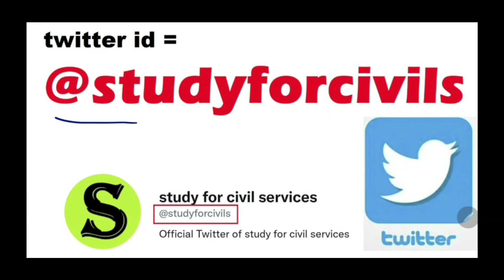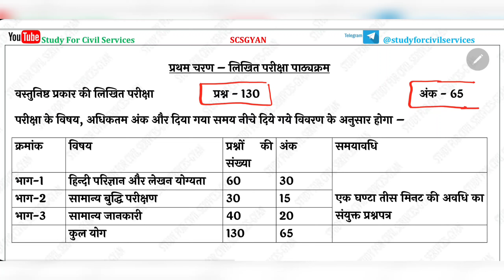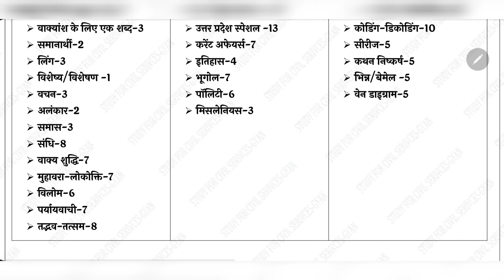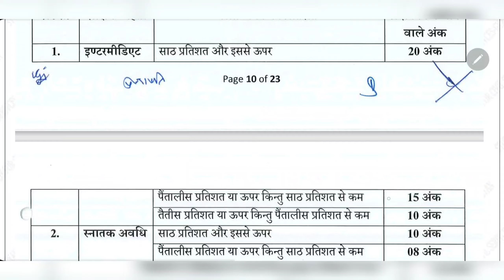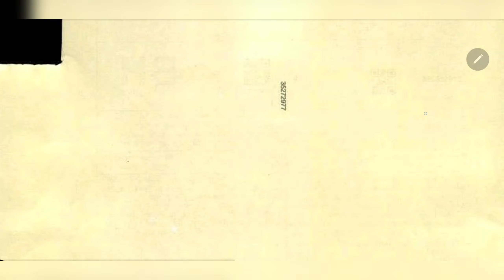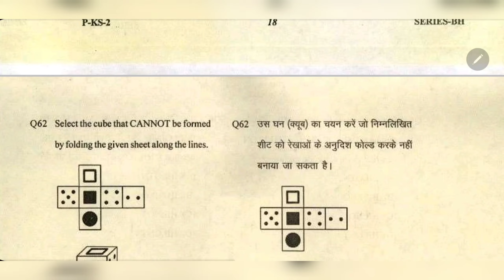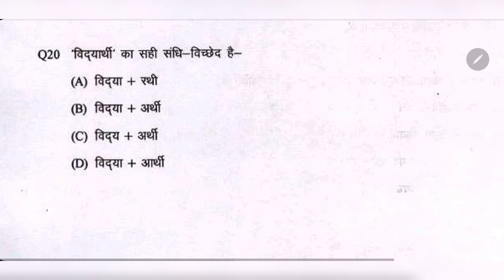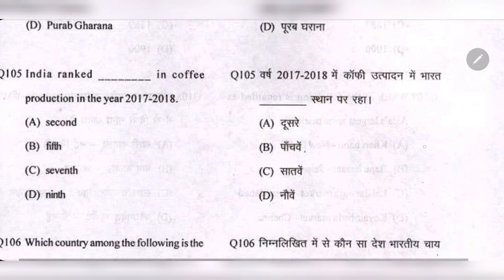upsssc junior assistant new vacancy 2022 exam date? latest syllabus LAST DAYS STRATEGY for selection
upsssc 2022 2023  junior assistant new vacancy latest news , pattern, syllabus , trends , strategy for sureshot selection,  last days strategy , tips , how to study

upsssc junior assistant 2022 new vacancy की FREE तैयारी करनी है तो इन दोनों टेलीग्राम चैनल को जरूर ज्वाइन करके रखिये और इसमें दिए जाने वाले सारे UPDATES देखते रहिये I सबसे पहले इस वीडियो ) को देखकर telegram को google playstore से install करिए , फिर नीचे दी गई दोनों लिंक को TELEGRAM से OPEN करिए 👇